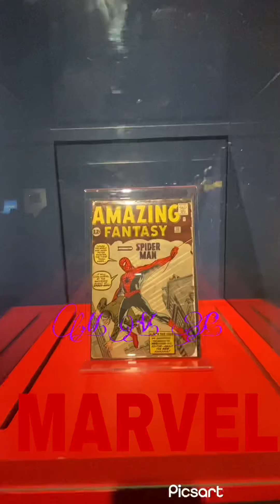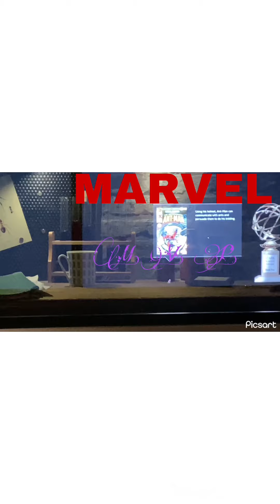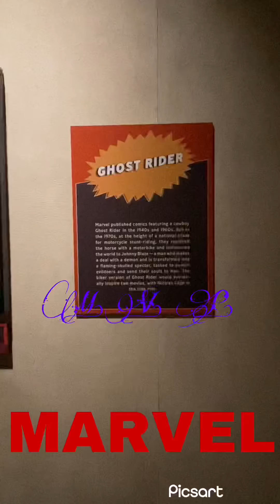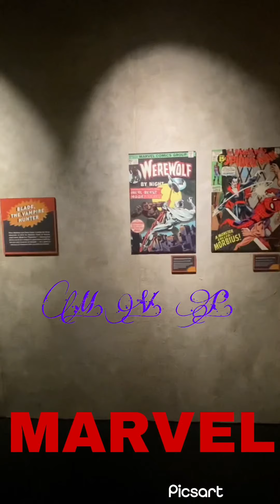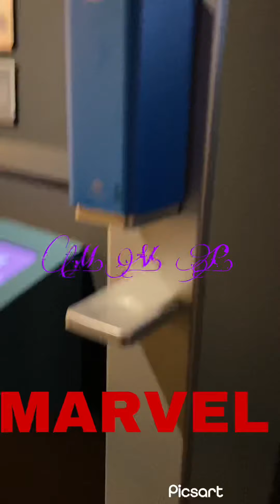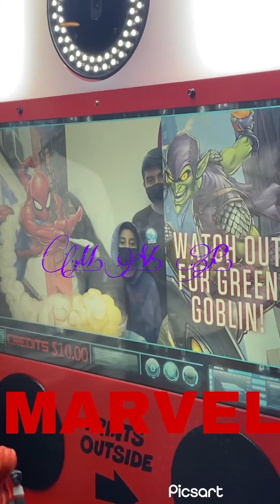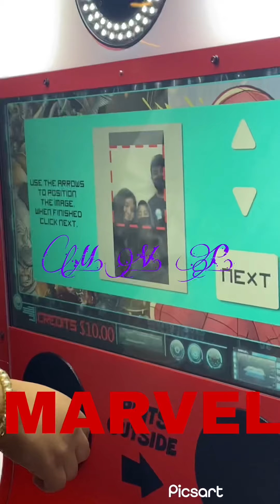En el MUSEO en Familia.